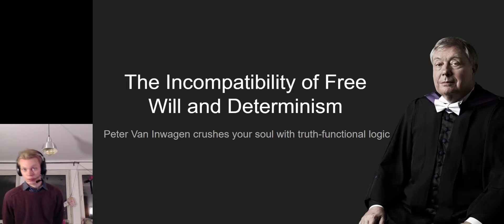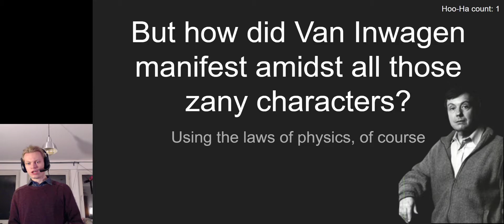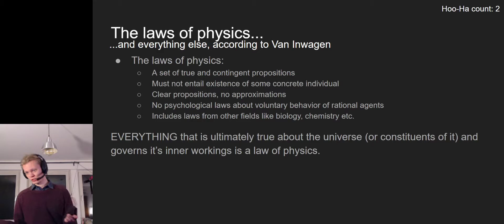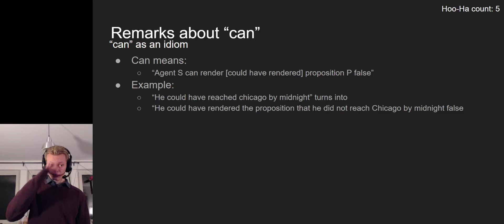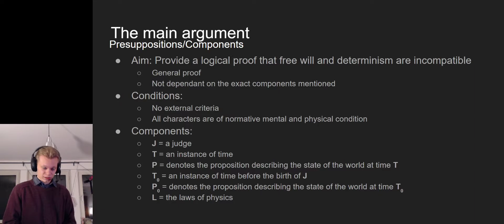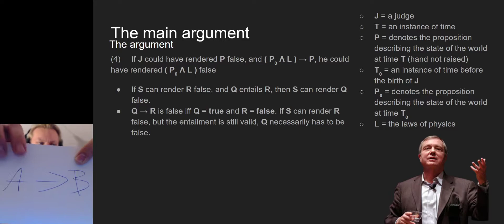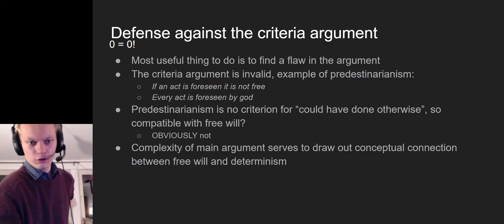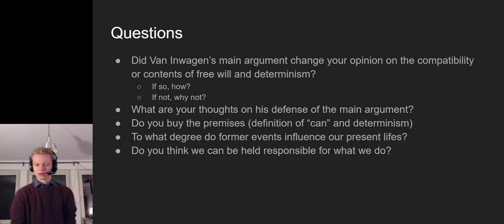(First draft) Peter Van Inwagen crushes your soul with truth functional logic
This is simply a practice recording I did for a real presentation, as a result it's quite rough around the edges. I still decided to share it here as I think it's a very interesting topic and I'm trying to present it in a way that is most digestible even to people without a scientific or philosophical background.